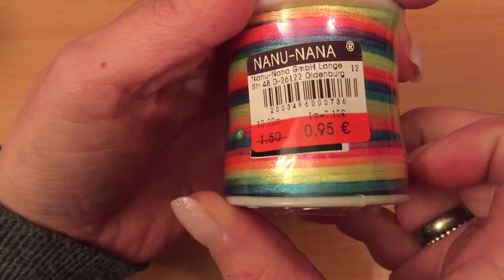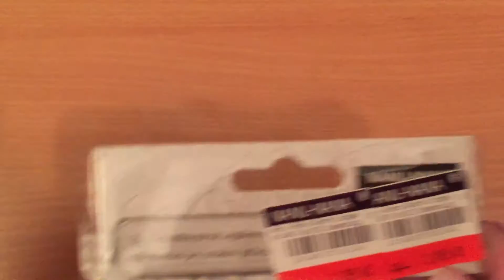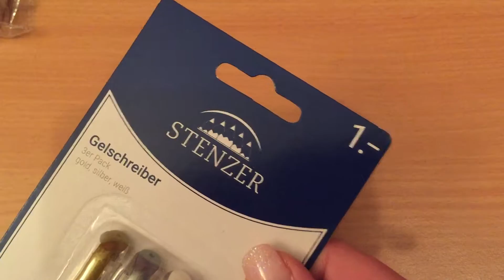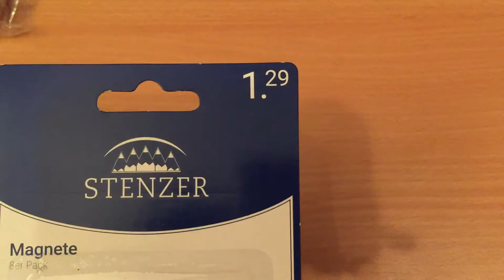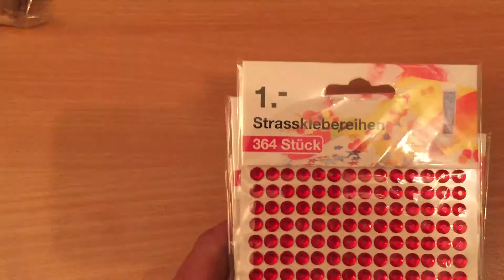Haul NanuNana und Woolworth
Kaufen kaufen kaufen, nennt man das schon "KAUFSUCHT" ,nein nein das nennt man Therapie!  Wuuuusaaaaa,grins